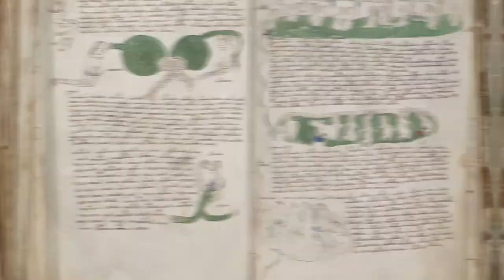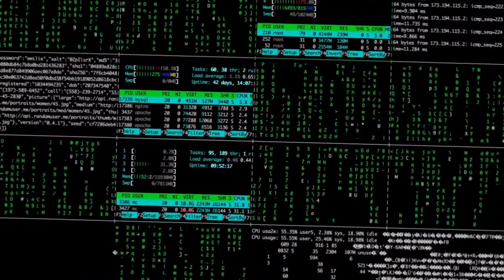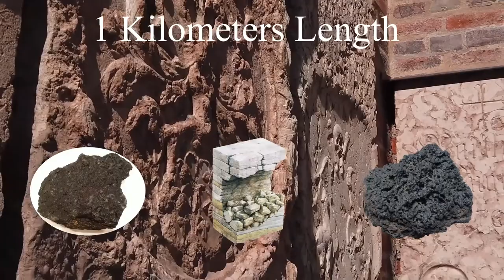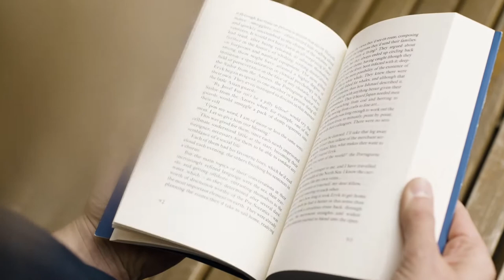Top 10 Archaeological Discoveries of All Time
No doubt, one of the most fascinating subjects on the planet is archaeology, simply because we discover something new each time.

But sometimes, a different kind of ‘new’ is discovered. the kind that turns the academic world on its head.

Find out the weirdest, most insane of these, in the latest episode of BigFactz 'Top 10 Archeological Discoveries.’

Big Factz